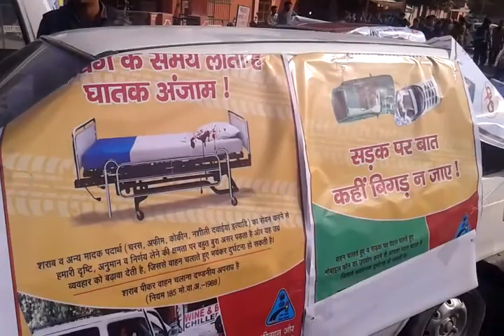sadak suraksha shuru in bikaner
video by Naushad ali